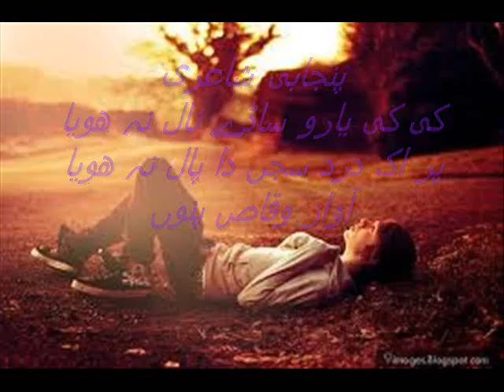broken heart punjabi poetry sad love shayari very Emotional heart touching judie poem waqas pannu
baba najmi
razzaq shahid
abrar nadeem
ahmad rahi
amrita pritam
baba najmi
kidar nath kidar
ahmad rahi
safdar dogar
mahrukh ziadi
amrita pritam
noshi gialani
nasir kazmi
sagar poetry
tanha poetry
udas poetry
nafrat poetry
dard poetry
ghamgheen poetry